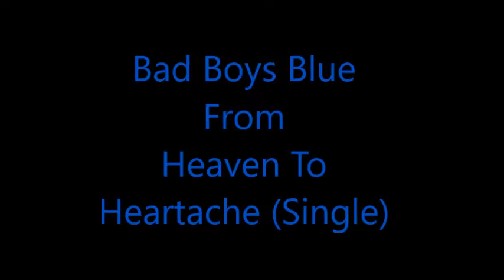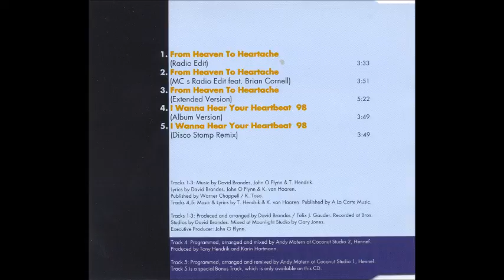Bad Boys Blue - From Heaven To Heartache 1998 (Single)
01. From Heaven To Heartache (Radio Edit) 00:00
02. From Heaven To Heartache (MC's Radio Edit Feat. Brian Cornell) 03:34
03. From Heaven To Heartache (Extended Version) 07:30
04. I Wanna Hear Your Heartbeat '98 (Album Version) 12:55
05. I Wanna Hear Your Heartbeat '98 (Disco Stomp Remix) 16:49